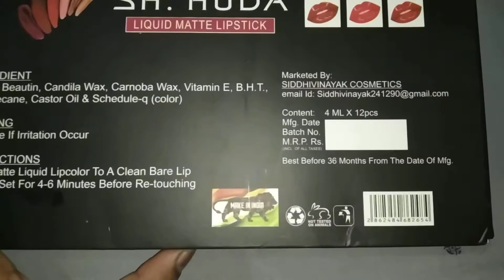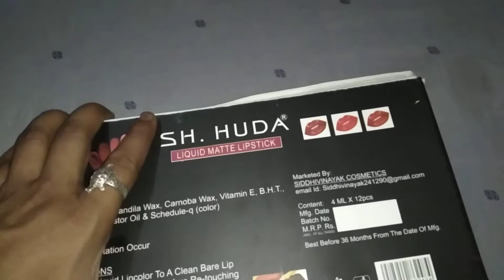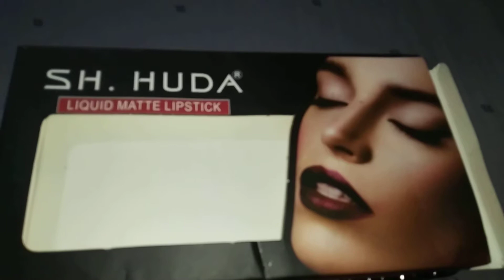SH, HUDA colourful Matte lipstick // कलरफुल मेट लिपिस्टिक